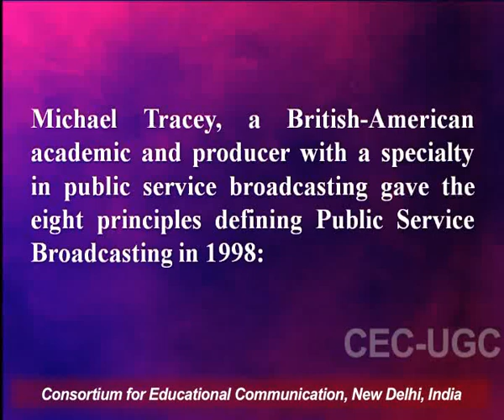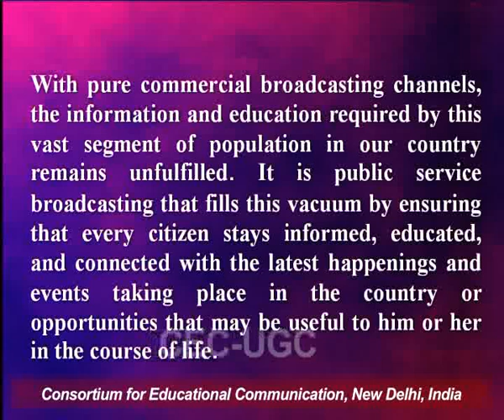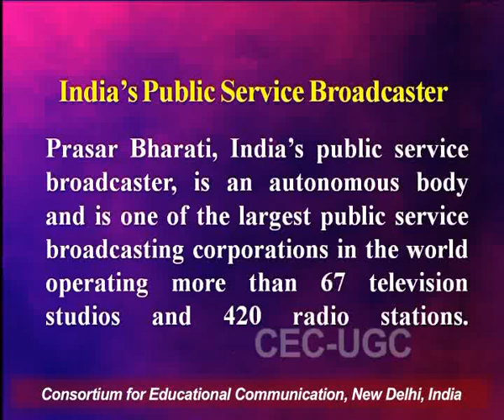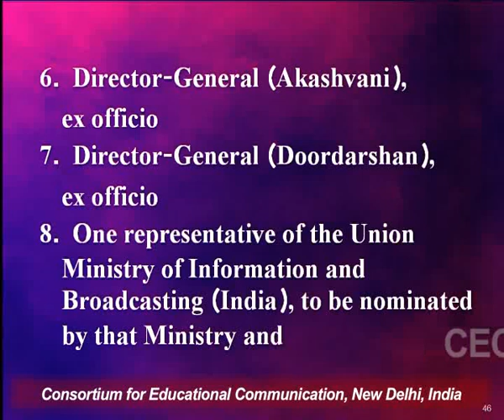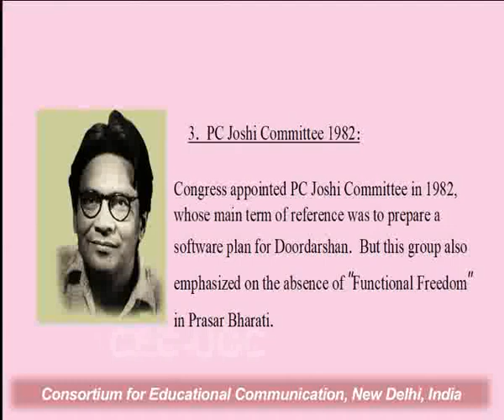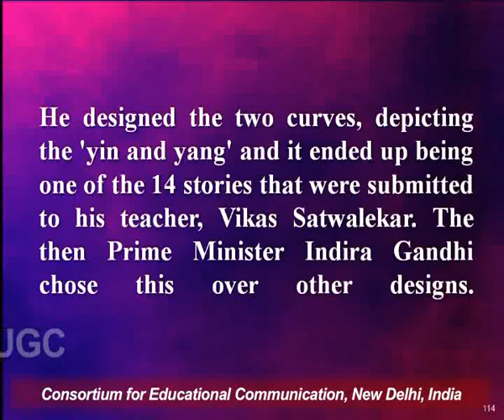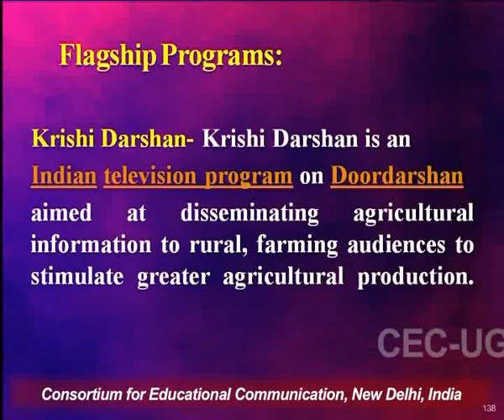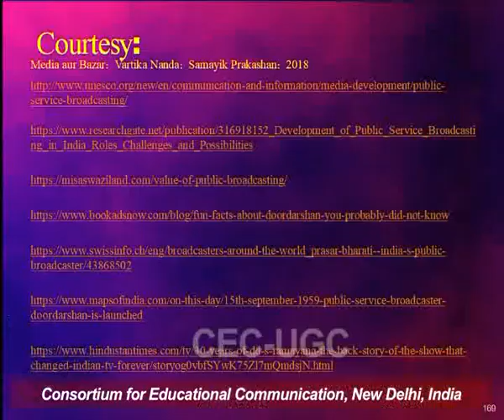The Role of Doordarshan as a Public Service Broadcaster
This Lecture talks about The Role of Doordarshan as a Public Service Broadcaster.